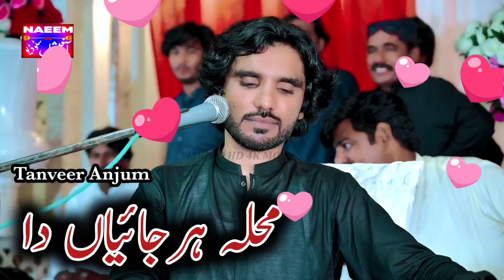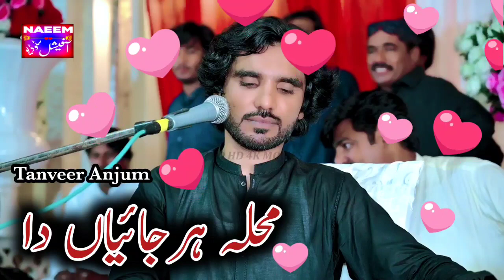Mohala Her Jaiyaan Da - Tanveer Anjum - Latest Saraiki Song 2023 Naeem Official Studio Present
Album/Song Name        :  Mohala Her Jaiyaan Da
Singer                               :  TANVEER ANJUM
Video Editor                    :  Naeem
Director & Producer       : BR Studio ( Burhaan Rubaani )
C . E . O                            : Zubair Bandial

Watch Now :-
Naeem Official Studio
All singers songs in my youtube chennal